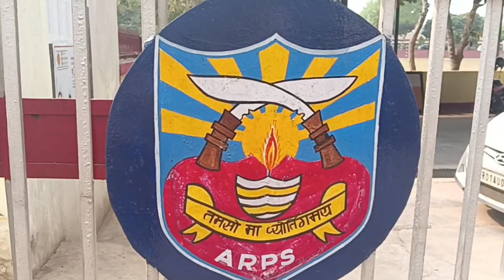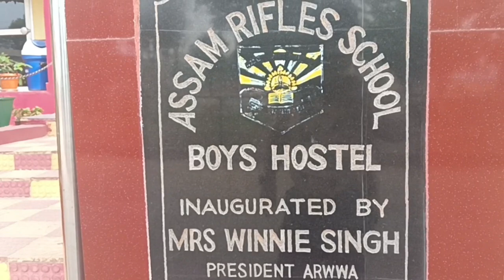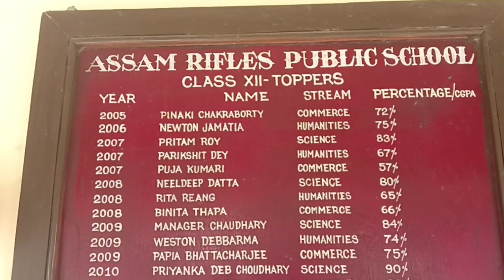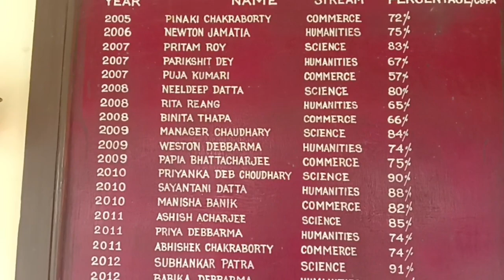Visiting Assam Rifles Public School | Agartala